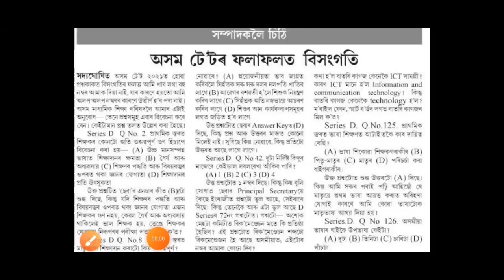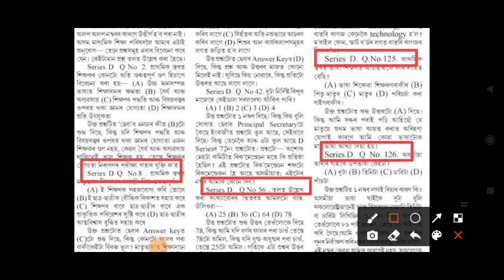TET_অনুত্তীর্ণসকলৰ_বাবে_BIG_UPDATE